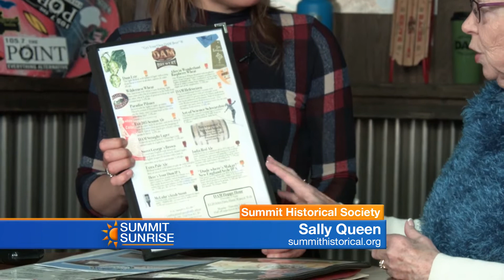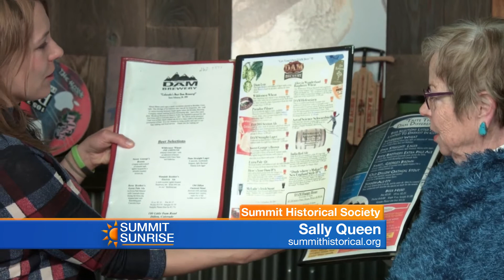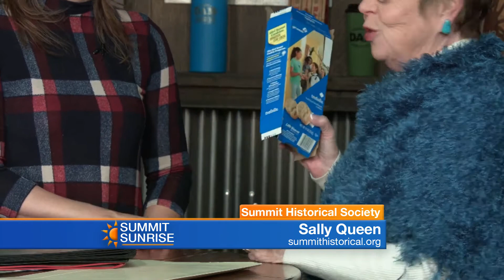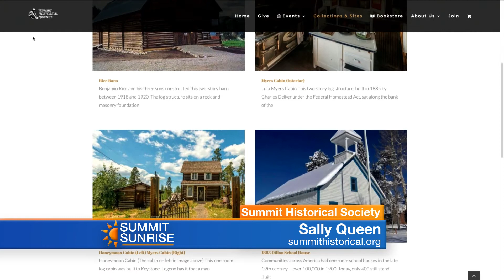SS 02 27 20 Summit Historical Society